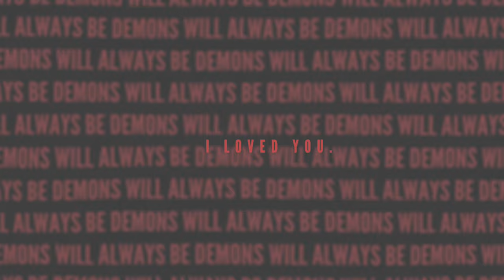BOUNCE IT‼️ [gacha meme]